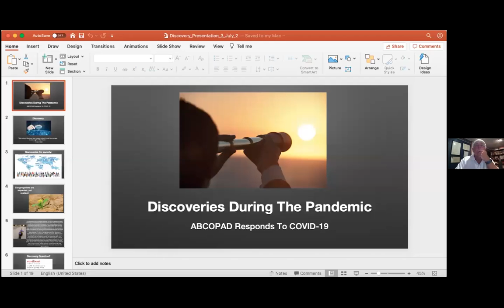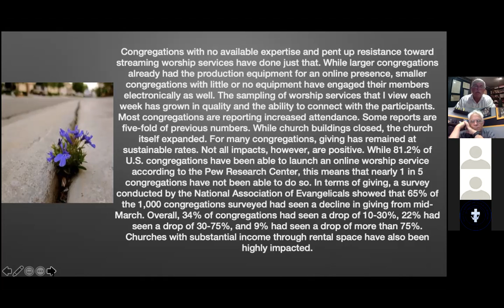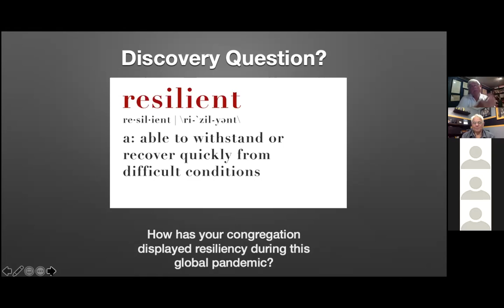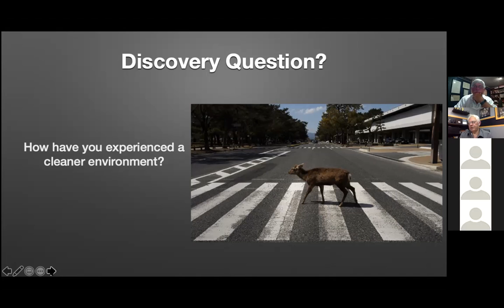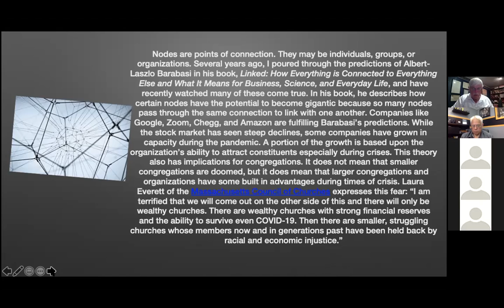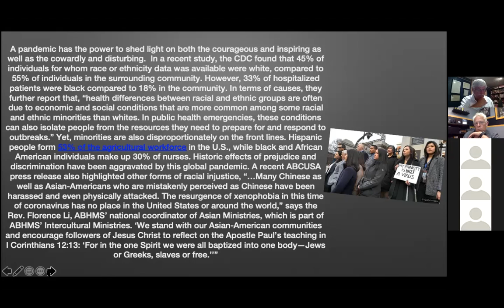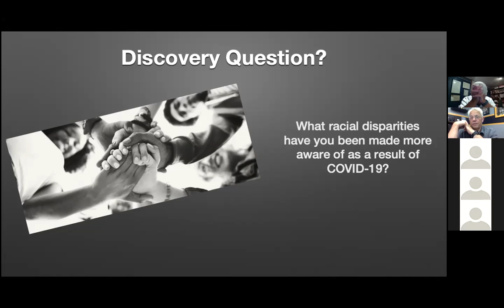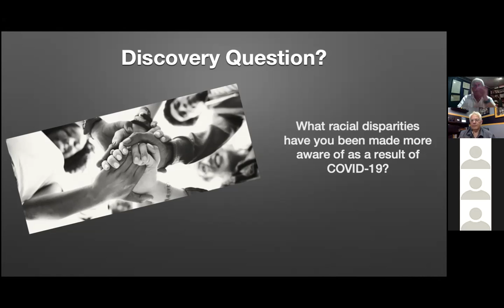ABCOPAD Discovery Questions For Society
ABCOPAD Responds To COVID-19.  This video focuses on discussion questions created by Rev. Dr. Jeff Woods, Acting General Secretary of the ABC-USA.  During this Session, Dr. Frank Frischkorn leads the discussion.  Session 3 looks at questions about how COVID-19 has impacted of Society.